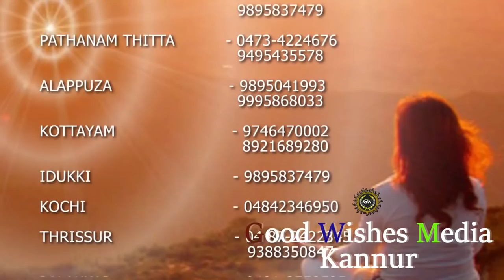മരണം & പുനർജന്മം Prof. Dr. EV Swaminathan & Dr Monisha mohan| Peace of Mind TV Malayalam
Goodwishes Media Kannur Presents
Prof: Dr E.V Swaminathan-Taliparamba, Kannur
Dr Monisha mohan-Taliparamba, Kannur

Brahmakumaris Keralam